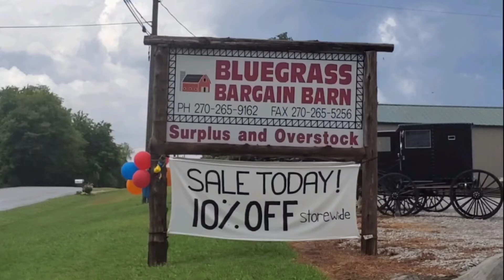Short Horse For A Short Trip To Elkton Kentucky Plus Diamond Plate Amish Country Buggy - On The Road